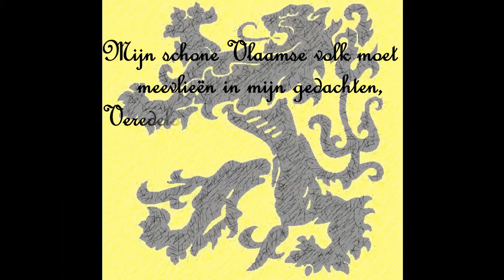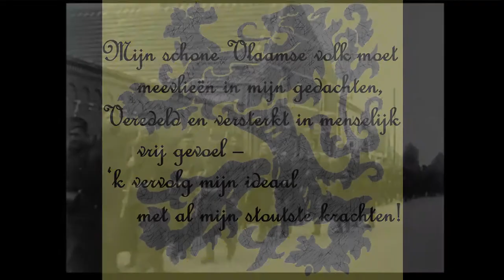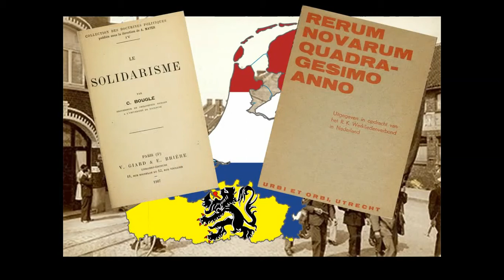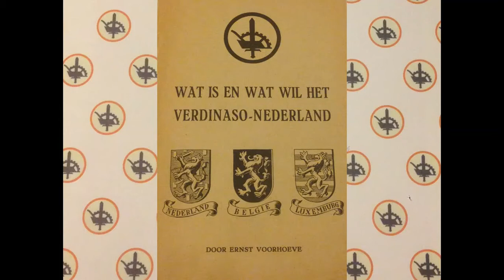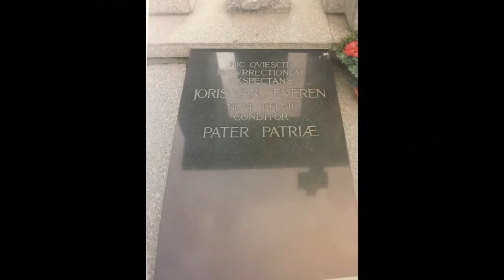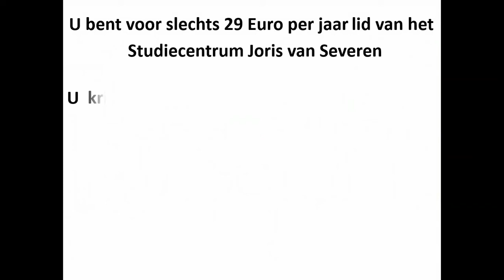Joris van Severen (1894-1940), een biografisch portret (bijgewerkte versie)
Joris van Severen (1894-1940), een biografisch portret